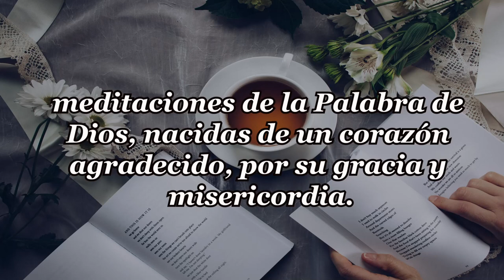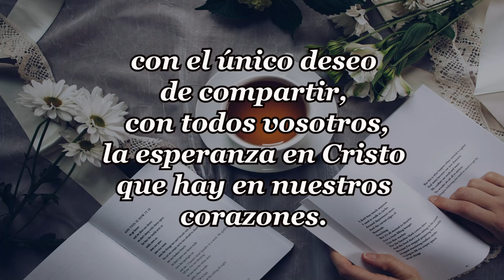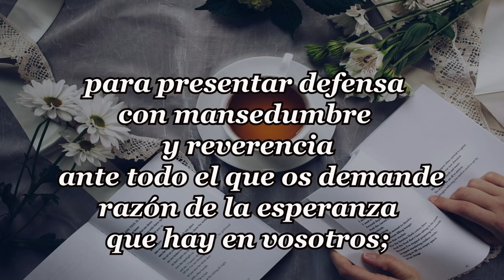206-DIAS DE SABIDURIA